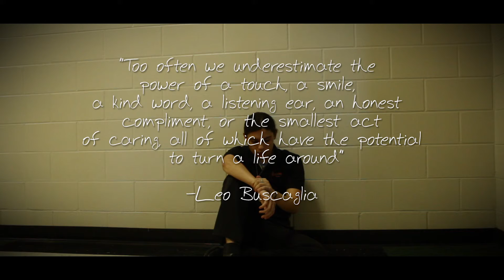Keys to Character 2014 PSA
Jeffery Hepburn, Tara Hagood, Brendyn Chabot, Katie Reents, and Natalia Ramirez